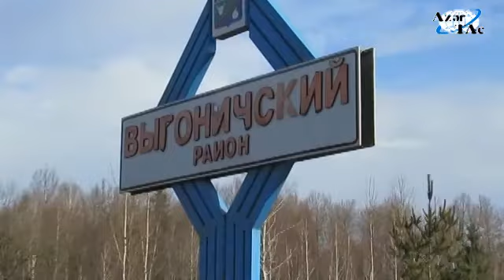Veloturçu Ramil Ziyadov Moskvaya üz tutur